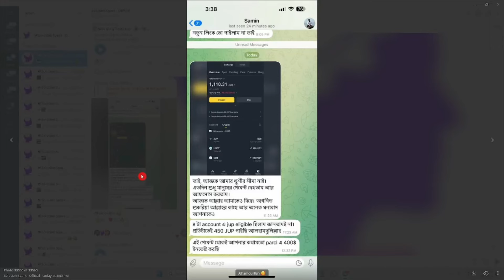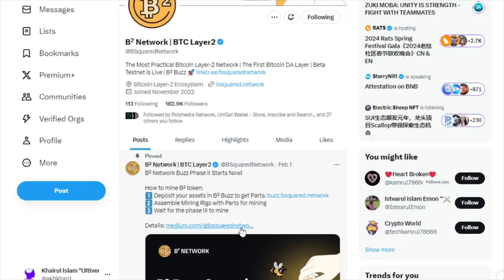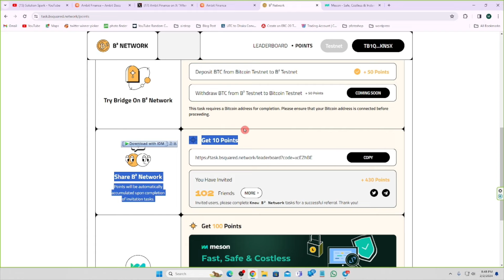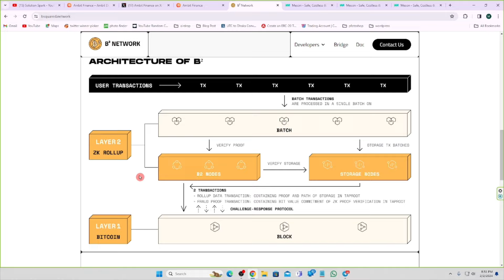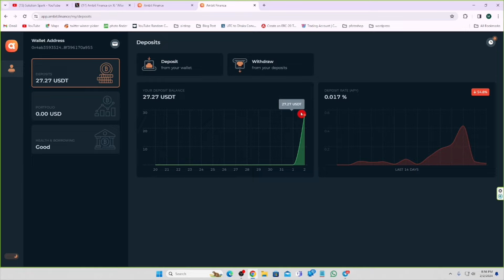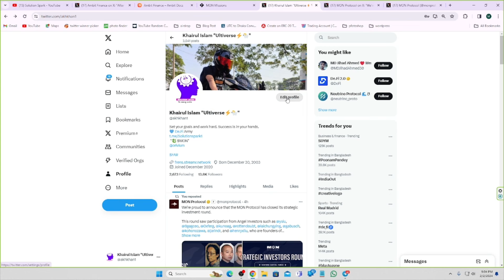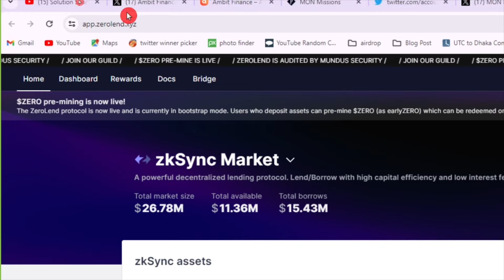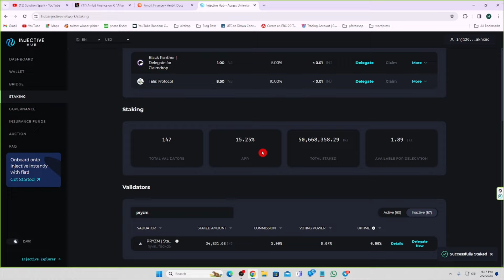$1110 Payment proof | Top 5 Binance & INJ Airdrop Granted $2000 Profit 🔥 | লাখ টাকা ইনকাম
Other’s Mining projects

Your Video target destination :-
00:00-01:05 Intro
01:06-09:23 B2 network airdrop |
09:24-13:20 Ambit Finance Airdrop | Ambit finance mainnet
13:21-15:46 MON Airdrop | Free airdrop
15:47-19:08 Zerolend Airdrop | Zerolend protocol
19:09-21:16 PRYZM INJ Staking airdrop |
21:17-21:40 Outro | Ending

Your Query
new Airdrop
Crypto news
Crypto faucet
Crypto airdrop today
Cryptocurrency
Claim $50 USDT New Airdrop Trust Wallet,

🔖Solution Spark and any person associated with this channel accepts no liability for any kind of content uploaded on this channel or responsibility for any